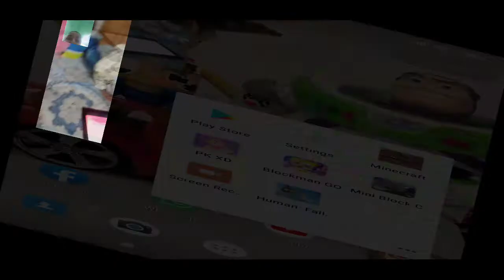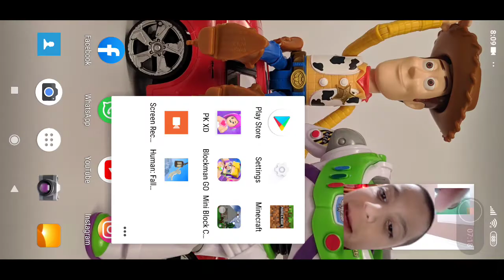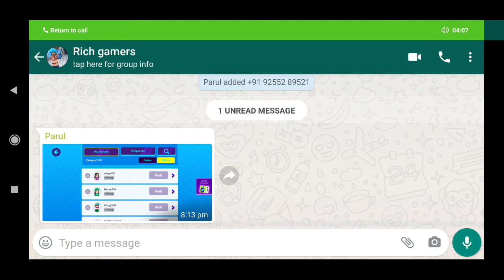PK XD PART 5 WITH MY COUSIN